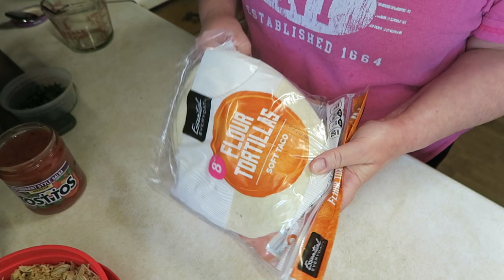Smothered Chile Verde Green Burritos